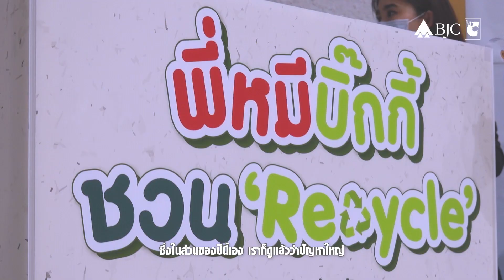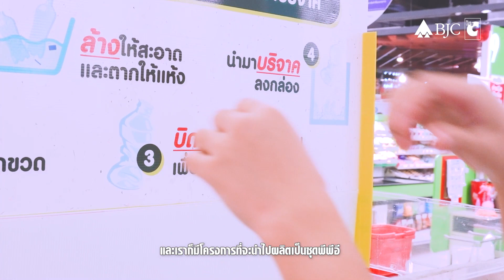“พี่หมีบิ๊กกี้ ชวนรีไซเคิล” เพื่อบุคลากรทางการแพทย์และโรงพยาบาลสนาม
บีเจซี บิ๊กซี ขอเชิญทุกท่านมาร่วมบริจาคกระป๋องเครื่องดื่มอลูมิเนียมและขวดพลาสติก (PET) ใช้แล้ว เพื่อนำมารีไซเคิลเป็นอุปกรณ์และเครื่องใช้ส่งมอบให้กับบุคลากรทางการแพทย์และโรงพยาบาลสนามทั่วประเทศ

กระป๋องอลูมิเนียม : รีไซเคิลเป็นบรรจุภัณฑ์น้ำดื่มใหม่กว่า 80,000 กระป๋อง

ขวดพลาสติก (PET)  : รีไซเคิลเป็นชุด PPE และชุดเครื่องนอน เช่น ปลอกหมอน และผ้าปูที่นอนจากเส้นใยพลาสติก

บริจาคได้ตั้งแต่วันนี้ที่จุดรับบริจาค บิ๊กซี ซูเปอร์เซ็นเตอร์ 192 สาขาทั่วประเทศ